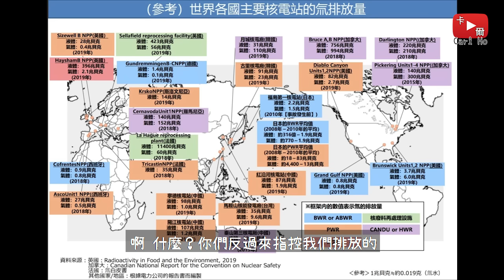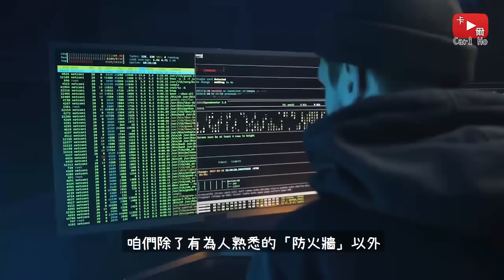小粉紅：我們完全沒有憤怒😊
Naruto OST - Afternoon of Konoha